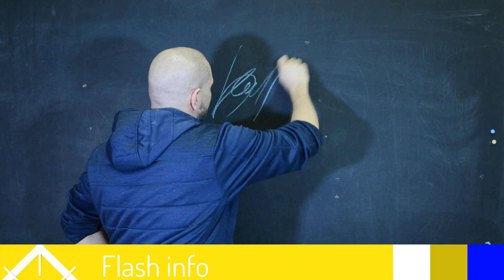Flash Info CPD - Episode 2 (Avril 2019)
Dans cette toute nouvelle capsule, Ian Gagné nous présente les activités du mois de Avril 2019 au Club Photo Drummond.